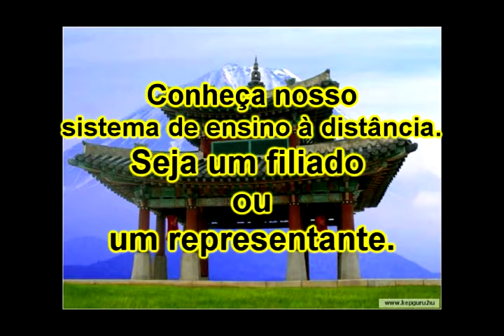Série Personal defense 16.avi